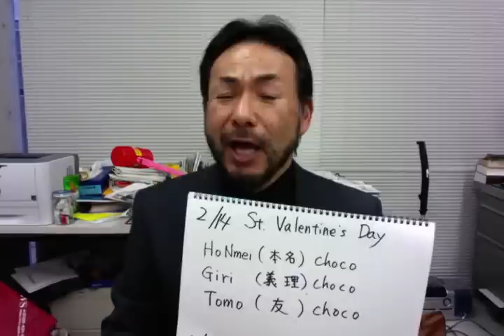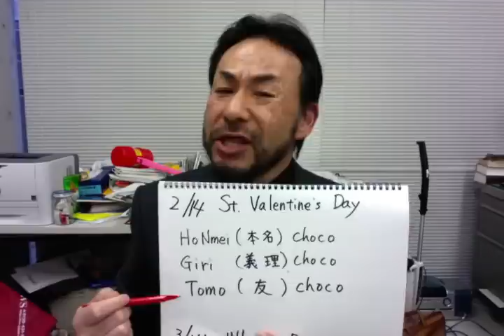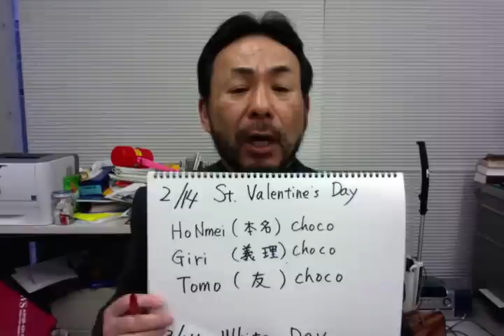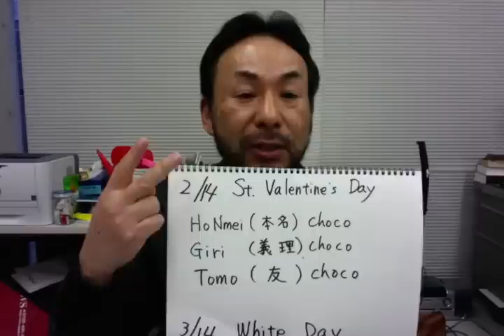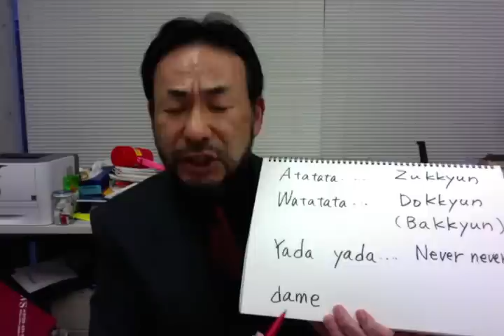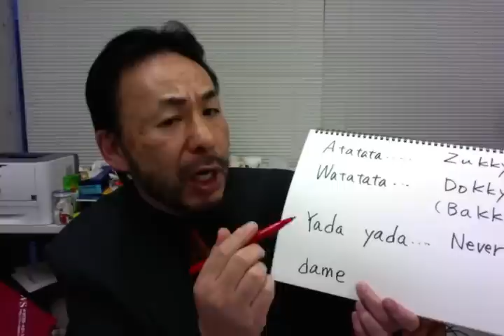Learning Japanese with BABYMETAL (14) Gimme Chocolate!!-1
Give me Chocoloate!! You will learn a bit of chocolate-giving culture in  Japan in order to appreciate this song more.